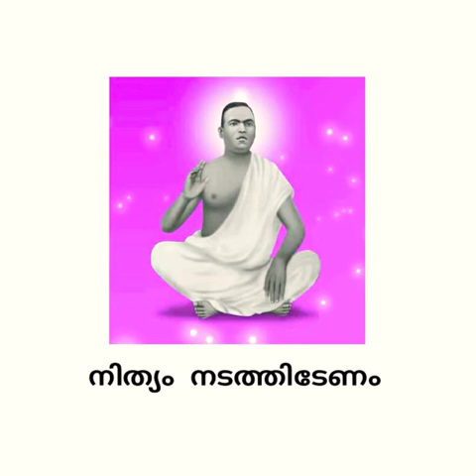PRDS SONG ||ദൈവമേ കാത്തുകൊൾക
⏩️പ്രാർത്ഥന ഗീതം 👇👇

➡️പൊയ്കയിൽ ശ്രീകുമാര ഗുരുദേവ പ്രഭാഷണ ഗീതം 👇

ഗുരുദേവ പ്രത്യക്ഷതയിൽ എടുത്ത പ്രഭാഷണ ഗീതമാണിത്.ഈ പ്രഭാഷണഗീതം പ്രത്യക്ഷ രക്ഷ ദൈവ സഭയുടെ പ്രാർത്ഥന ഗീതമായി വേർതിരിച്ചിരിക്കുന്നു.

▶️ALBUM: ജ്ഞാനാമൃതം
▶️SINGER: അനീഷ് ബാബു
▶️ORCHESTRATION: ലാൽ കുറിച്ചി
▶️PRODUCED BY: എം. പൊന്നമ്മ